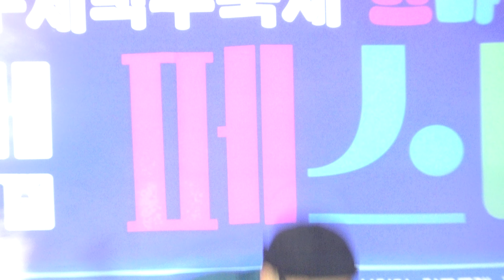북치고 장구치는 . 무궁화 꽃이 피었습니다 - 기타 로로 Guitar RoRo - 스마일 창맥 페스티벌 . 창동역 라이브버스킹 .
기타 로로 Guitar RoRo - 스마일 창맥 페스티벌 . 창동역 라이브버스킹 .이 영상은 홍낙현의 제작 영상이며, 홍낙현에 의해 촬영, 편집되었습니다.